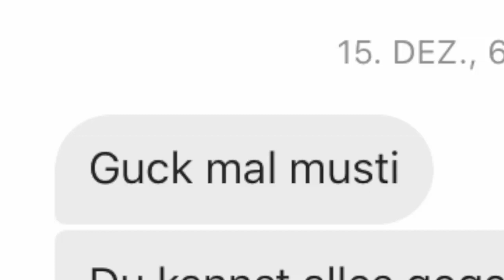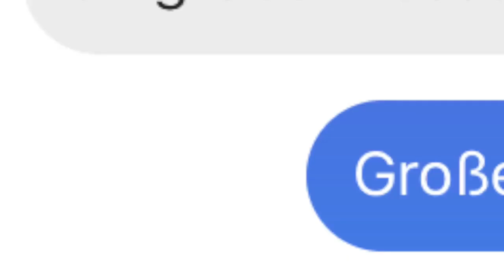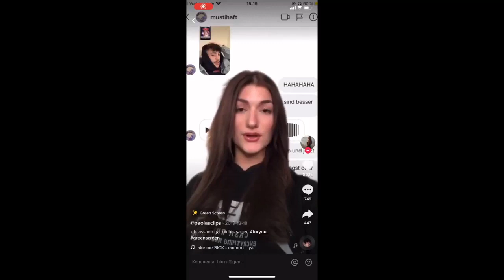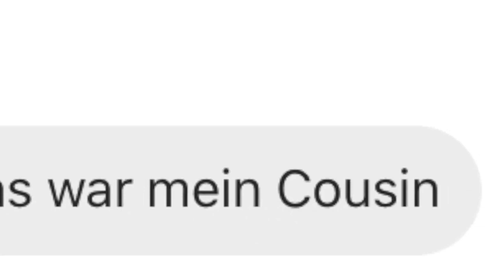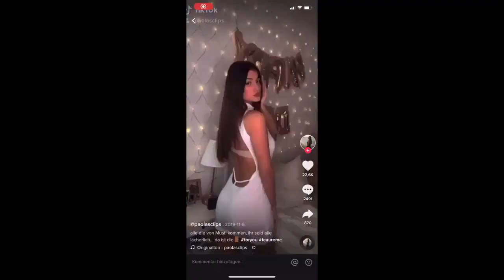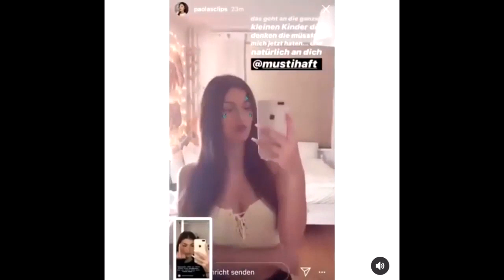**REUPLOAD** Mustihaft rastet wegen Paolaclips aus + bricht fast seine Hand | Joel X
💥 Mein Instagram:Joelx.yt